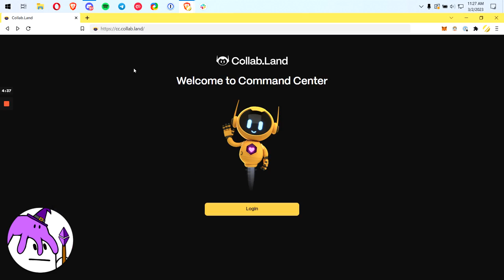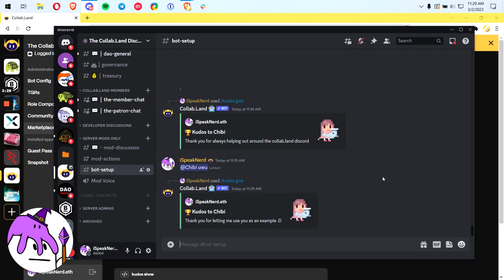[Tutorial] How to use the Collab.Land Marketplace to Install Miniapp Extensions to your Community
How to use the Miniapp Marketplace to install extensions to your community's Collab.Land bot for extra functionality for your token-gated community.